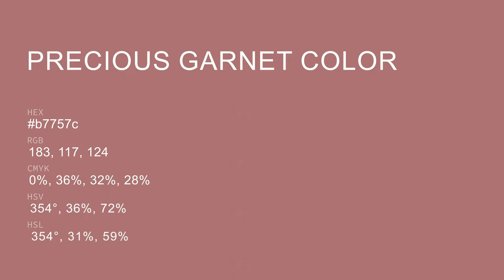Precious Garnet color b7757c hex color - Red color - Cool color b7757c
What color is Precious Garnet ? b7757c hex color - Red color - Cool color b7757c

Hex b7757c Color Code is also known as Precious Garnet color.